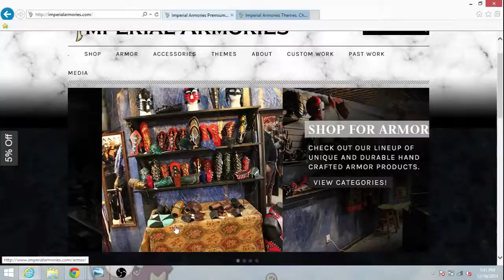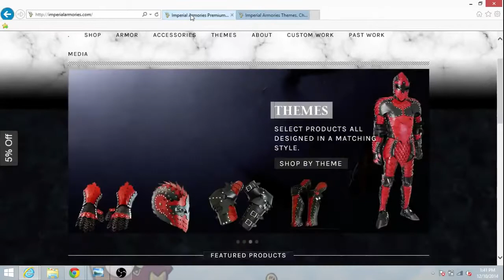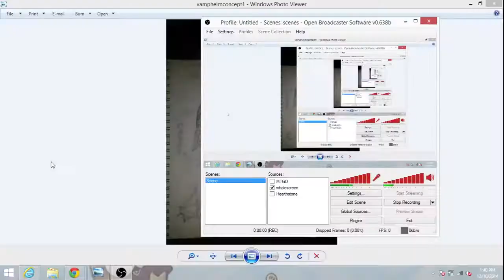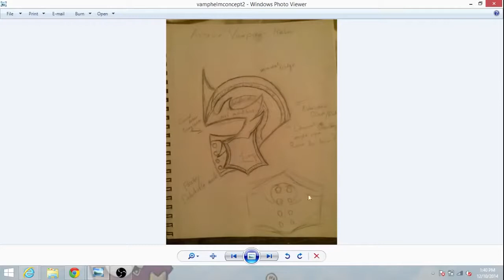Helm of The Vampire Lord: +10 to Charisma